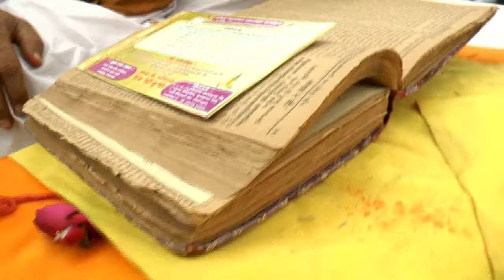SHRI MAD BHAGWAT KATHA BY P.PU.GO.108 SHRI GOVARDHANESHJI MAHODAYSHRI - KADI PART 24.